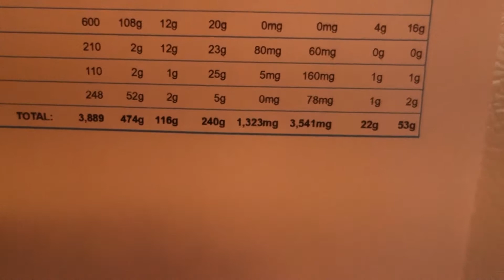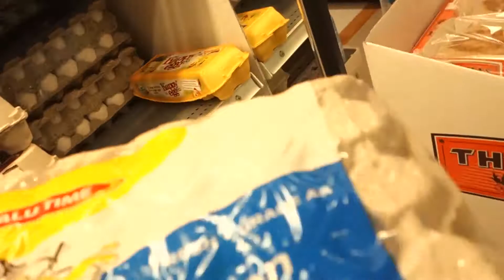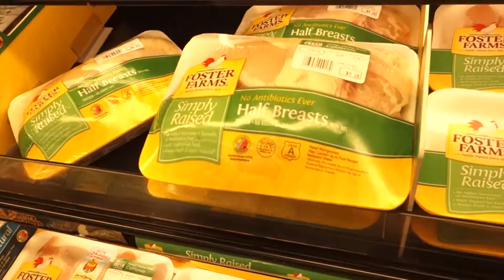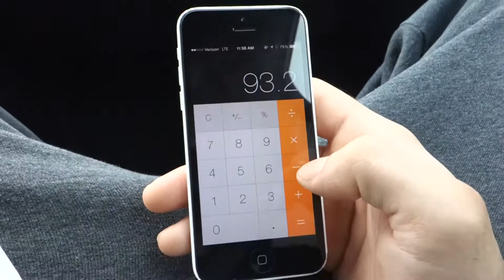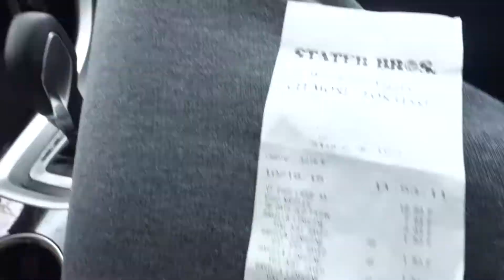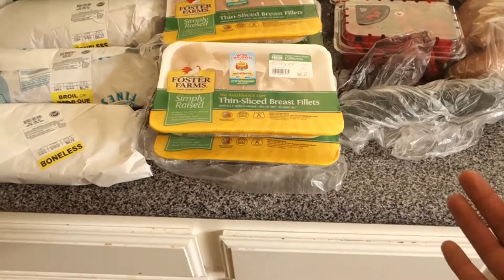Bulking on a Budget | Nick Komodina